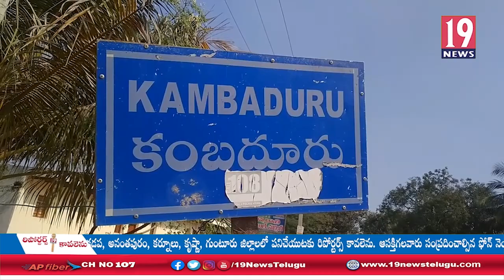కంబదూరులో ఇటీవలే కురిసిన వర్షానికి నష్టం పోయిన మామిడి రైతులు - అనంతపురం జిల్లా